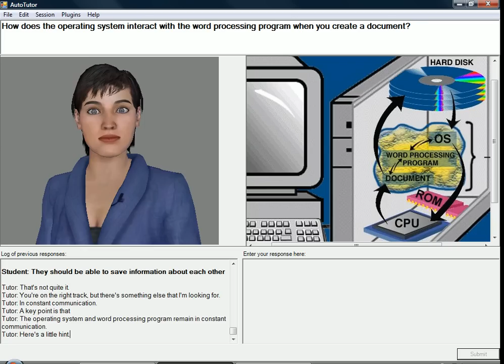AutoTutor Demo (10/16/2008)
An interactive session with an Intelligent Tutoring System with conversational dialog in natural language